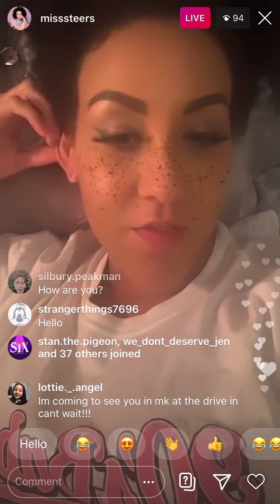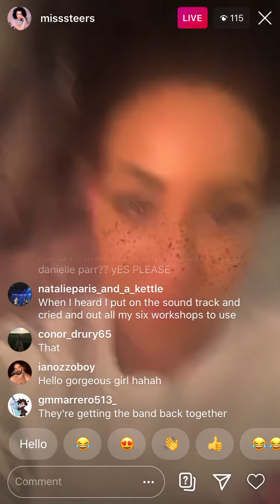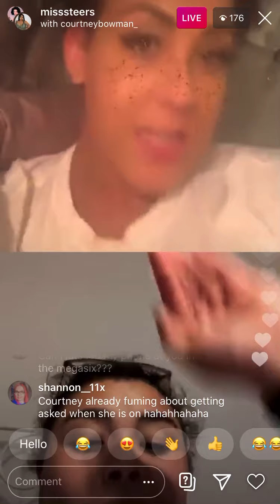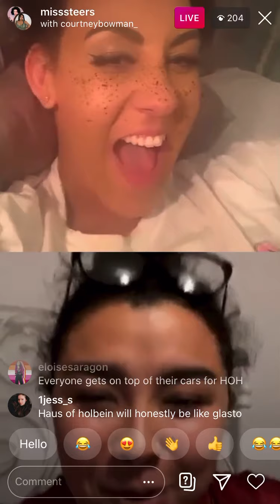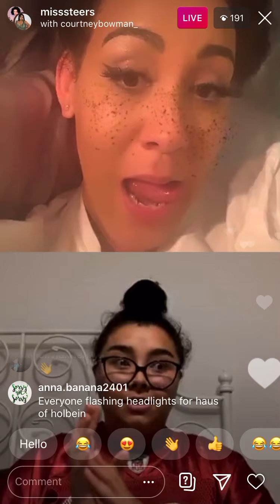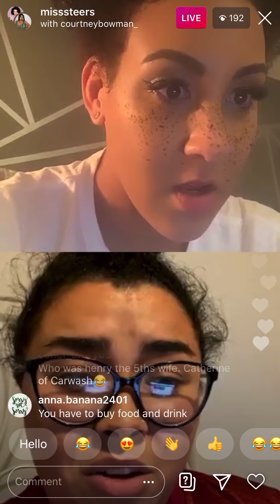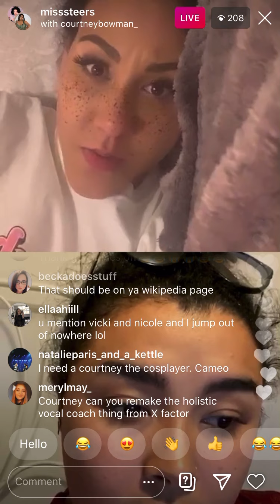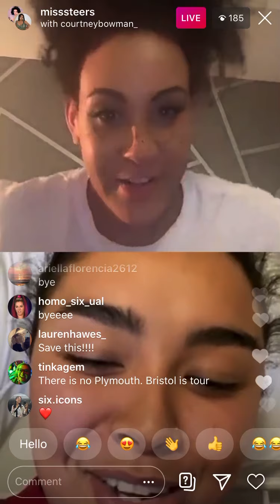Danielle Steers and Courtney Bowman Instagram Live 29/06/20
Plenty of discussion on the drive in shows, as well as other bits such as them looking at their Wikipedia pages! Funny as always! Enjoy!